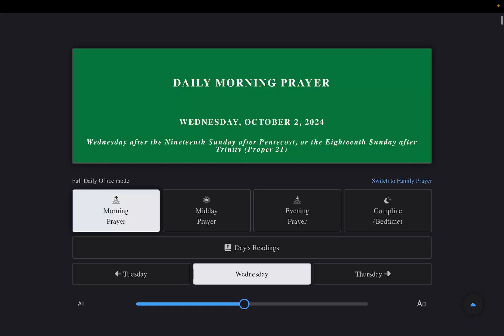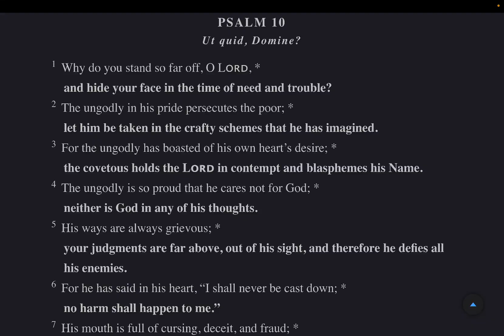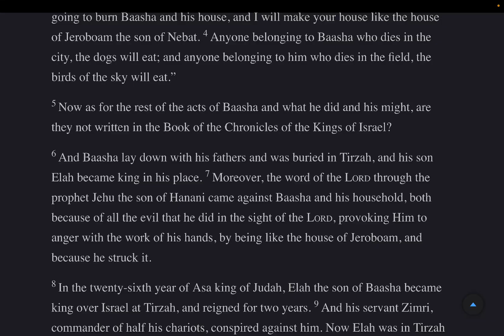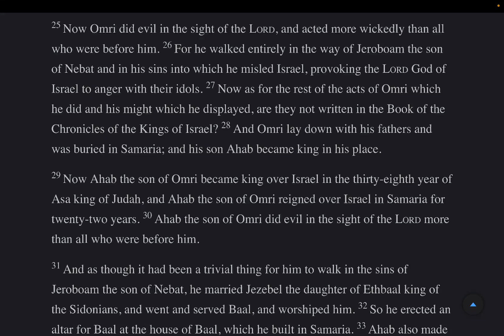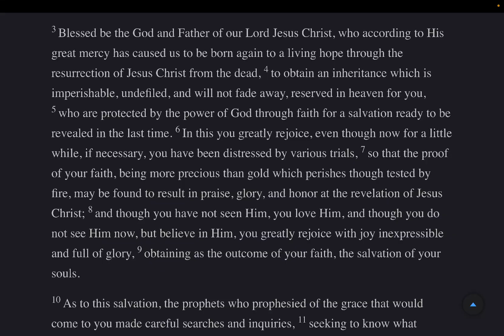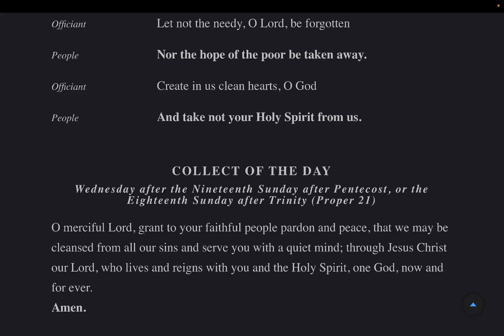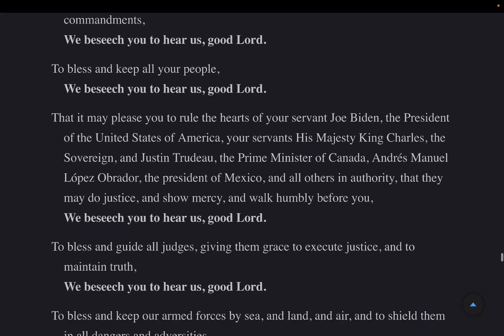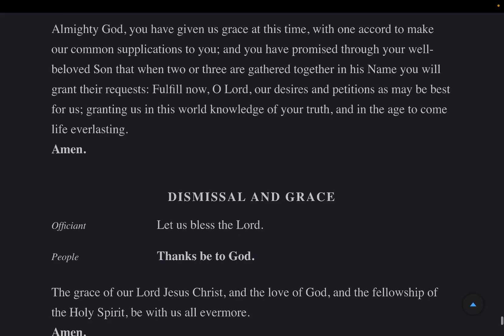Morning Prayer & Litany Wednesday 2 October 2024 BCP 2019 Psalms: 9-11 1 Kings 16 1 Peter 1:1-21